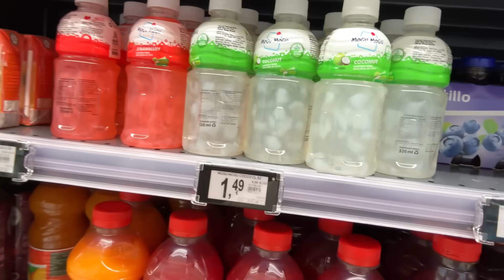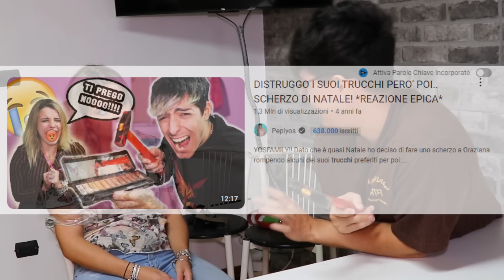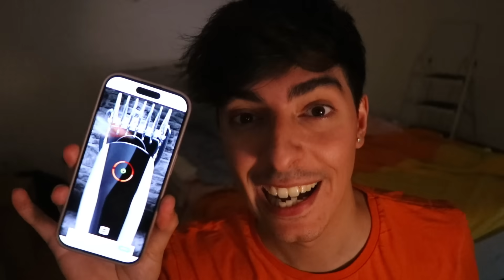5 SCHERZI ASSURDI ALLA MIA RAGAZZA GRAZIANA! *E' IMPAZZITA!*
YOSFAMILY oggi ho deciso di fare 5 scherzi assurdi alla mia ragazza Graziana tra cui uno al Mc donald's, uno con un iphone falso, non iphone 16 purtroppo ahaha, e altri in casa e a letto!
Buona visione!